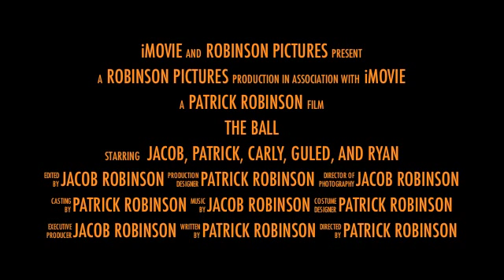The Ball (Trailer)